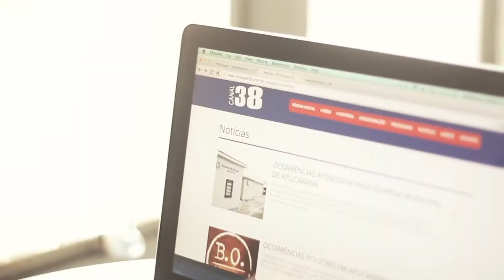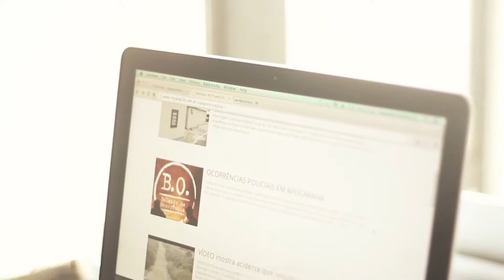PROGRAMA ESSENCIAL COM LUIZ CLAUDIO - DONIZETTI SILVA - 25/03/2019 - CANAL 38